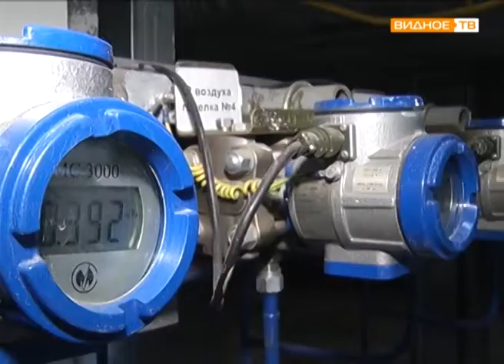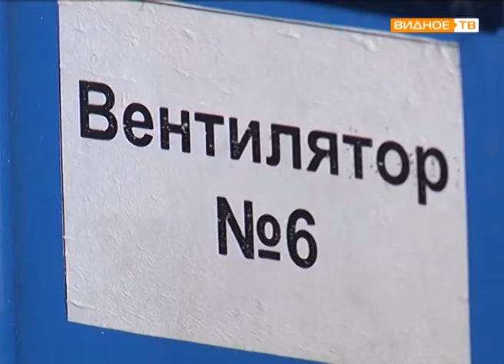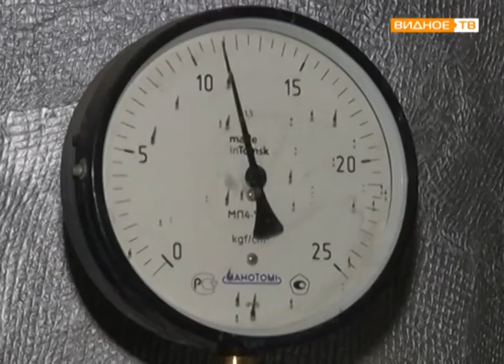"Тепло будет" - подготовка к отопительному сезону